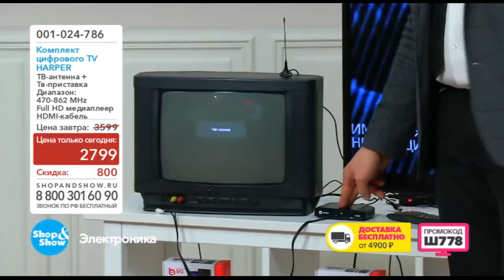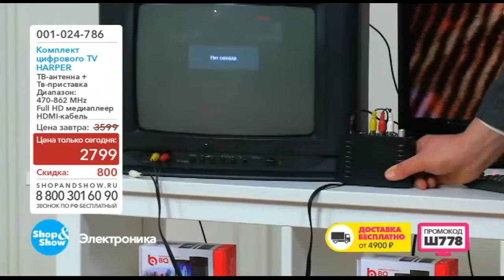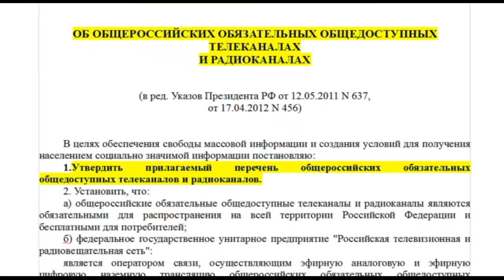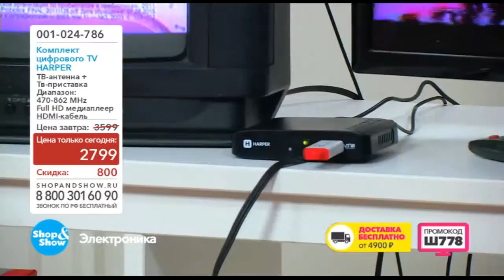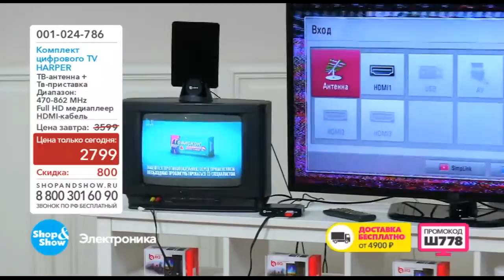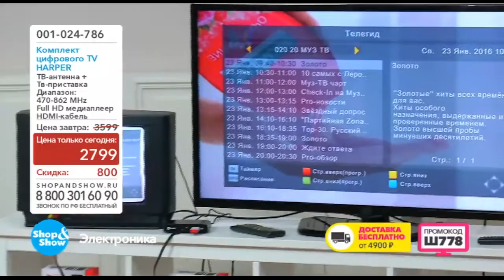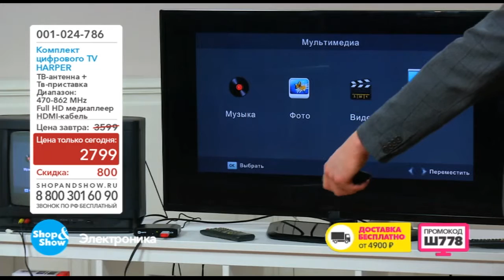Shop & Show (Электроника). 001024786 комплект цифрового ТВ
Обзор на товар комплект цифрового ТВ